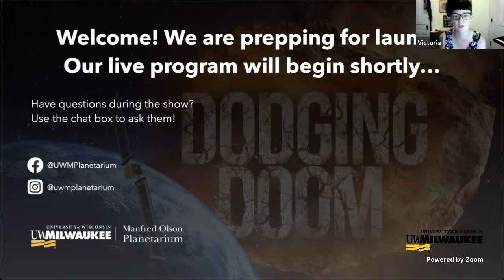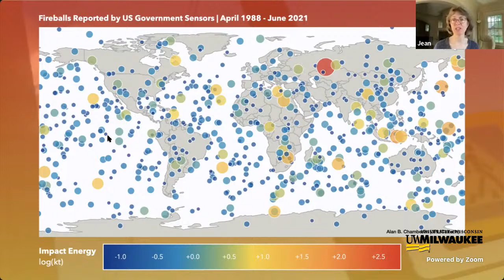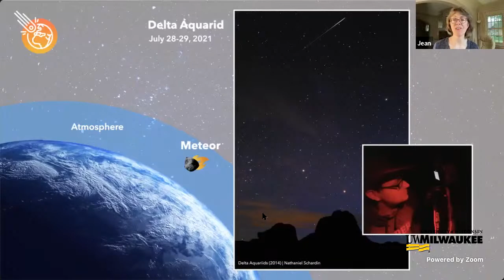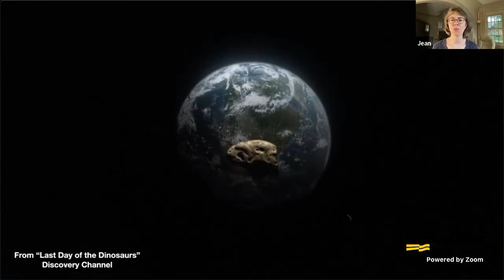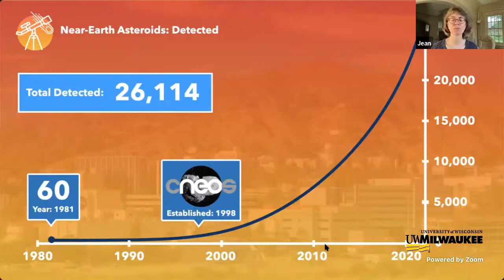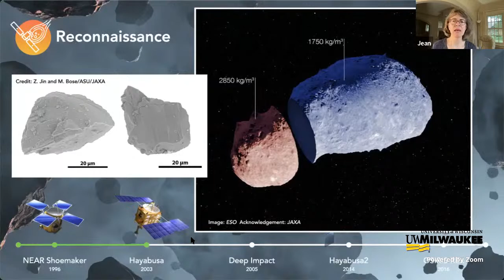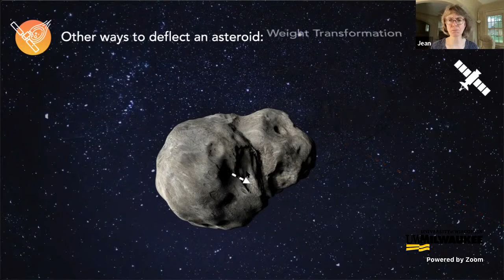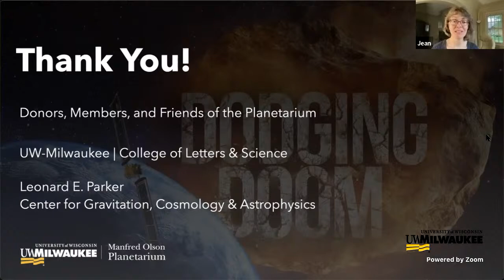Dodging Doom: Protecting the Planet from Perilous Asteroids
This summer, NASA’s new planetary defense mission DART (Double Asteroid Redirection Test) begins its journey towards the near-Earth asteroid, Didymos, where it will attempt to alter the trajectory of the asteroid’s moon. Join us in an exploration of Earth’s history with asteroids, then take a glimpse into the future of planetary defense against possible threats and learn how you can become a defender of Earth!

Timecodes.
0:00 Intro
2:19 Dart Spacecraft
3:40 History
7:04 Where to they come from
11:24 Close Encounters
13:34 Impact on Earth
17:03 Detecting Doom
23:23 Dodge Doom
26:31 AIDA
30:38 DART Journey
31:51 Be a Defender of Earth
33:48 Thank You!
34:26 Q&A